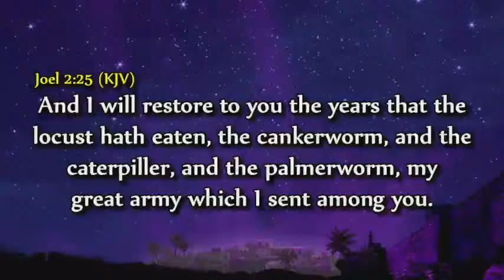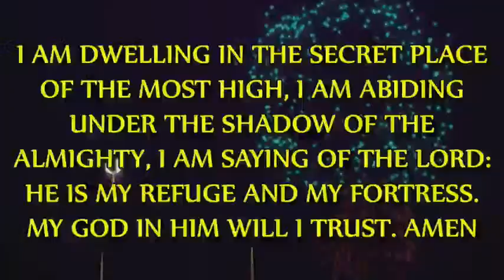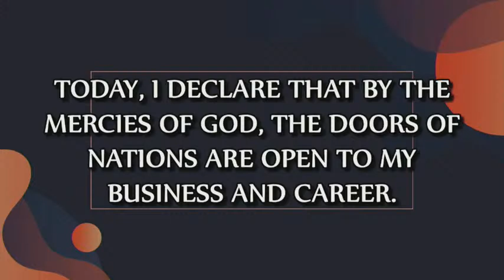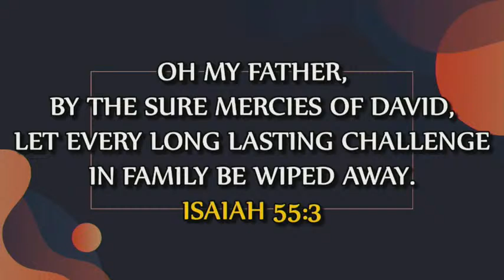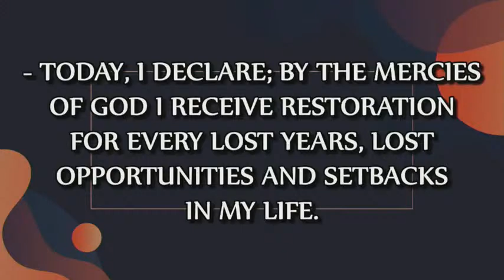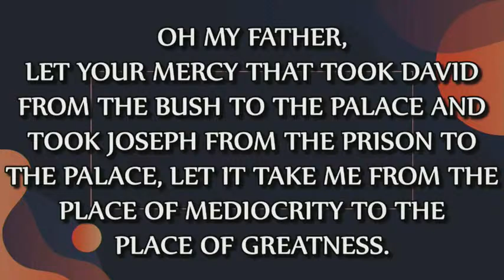COVENANT DAY OF CONGRATULATIONS - 10th MAY 2021